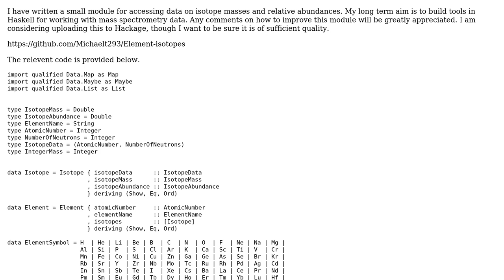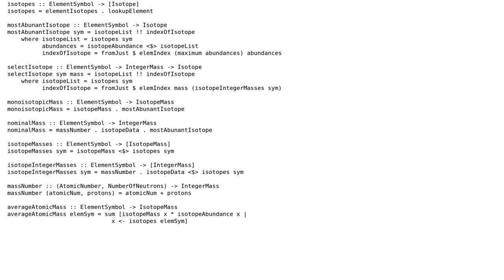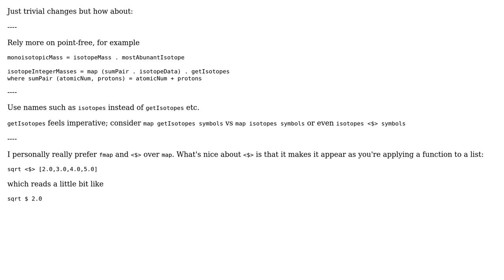Code Review: Module for isotopic masses and abundances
With thanks & praise to God, and with thanks to the many people who have made this project possible! | Content (except music & images) licensed under CC BY-SA | Music | Images & others | With thanks to user Michael T user Erik Kaplun and the Stack Exchange Network Trademarks are property of their respective owners. You are responsible for your own actions.